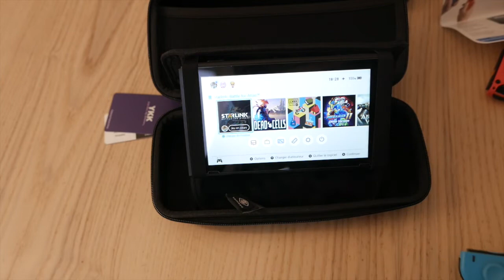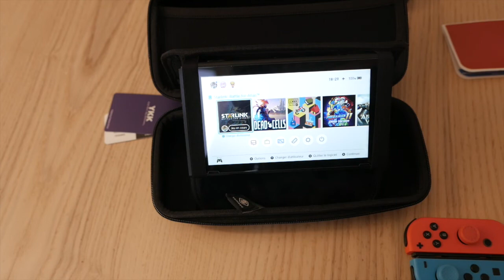Etui de transport Nintendo Switch (TomToc)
Aujourd'hui je te présente l'étui de transport rigide de la marque TomToc. Pratique et design et pas cher c'est vraiment l'étui qu'il te faut si tu n'en n'a pas encore !!

Etui extra mince
Etui de voyage

États-Unis      19801980
Canada         19801980
Japon          19801980
Royaume-Uni   19801980UK
Allemagne      19801980DE

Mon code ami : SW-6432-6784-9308